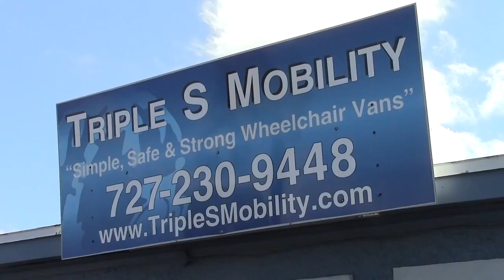New Rental 5